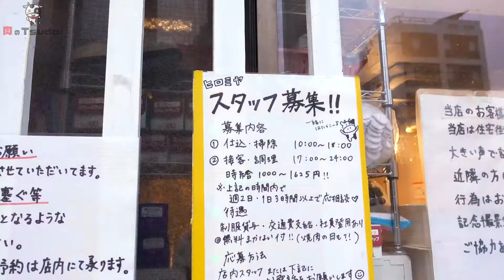予約2年待ちの【ヒロミヤ】で平成最後の肉の日に焼肉を頂く！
🍖本日の焼肉屋🍖
平成最後の肉の日（2019年4月29日）に曙橋にある【ヒロミヤ】で食べてきました

🍖本日食べたお肉たち🍖
2時間コース：6,500円
キムチ、のり、もやし／たん（レモン）／特選2種盛り（たれ＋玉子）／塩5種盛り（辛みそ、ゆず胡椒）／ピーマン肉詰め／赤身ステーキ（岩塩＋わさび）／ツラミみそだれ／冷麺
※内容は仕入れにより変更します

🍖使用カメラ🍖

🍖ブログ🍖
ブログにて起業や焼肉についての情報を発信しているので見てください。

#65【3rd HIROMIYA 2F】is looking good ! ヒロミヤ3号店の2階でウニの乗せ肉寿司が最高に美味かった！

8時間煮込んだタンカツサンド！銀座の焼肉屋【にくTATSU】レセプションパーティに潜入！【前編】

400年の歴史を誇る近江牛のタン！銀座【にくTATSU】で新コースメニューをお披露目【後編】

月島の超有名店【在市】で飛騨牛サーロインに感動！最高級ブランド牛！【前編】

食べログ100名店選出！月島の【在市】で名物のごちゃまぜ焼きを堪能！【後編】

韓流アイドルKARAの元メンバーも通う人気店！【大都食堂】で韓牛ロースを初体験

超人気店！極上のシャトーブリアンが食べられる至高の焼肉屋【焼肉 ジャンボ】

そびえ立つ肉の塊を豪快に焼く！【大木屋】で食べる焼肉のボリュームが凄すぎた…